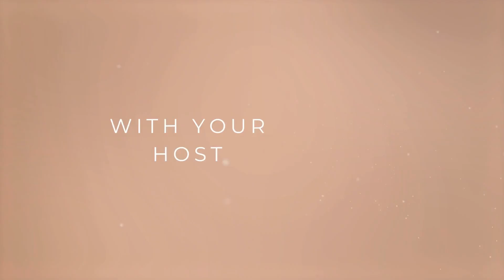Breaking Boundaries: Women in Media with Monalisa Chisango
In the studio: Monalisa Chisango, a highly acclaimed TV Producer who has made a significant impact in various fields, including arts, culture, radio, as well as TV and film and music.

Within the realm of film and television, she has held numerous positions, such as scriptwriter, production manager, director, line producer, and producer. She has contributed her talents to well-known shows like SA's Got Talent, So You Think You Can Dance, The Voice Nigeria, The Voice South Africa, Our Perfect Wedding Zimbabwe, and in 2021, she produced one of the most-watched reality shows on Showmax, The Real Housewives of Durban Season 1.

Additionally, she currently hosts a show on Netflix titled The Cook Along. Monalisa is also the founder of Monzyice Creations, a female-owned company that offers services to the broadcasting, corporate, and advertising industries.

Beyond her work in film and television, Monalisa exhibits great passion for women empowerment and dedicates her time to giving back through various CSI projects that aim to build and uplift her community.